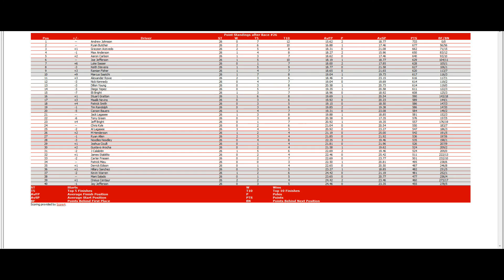M&M's ISCR Cup Series 26/36 S12 - Brickyard 400 @ Indianapolis